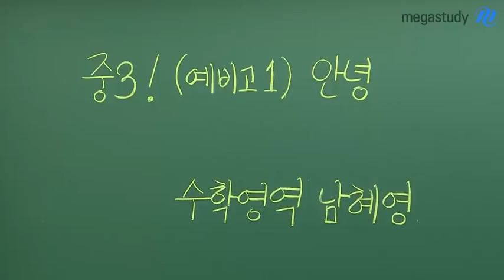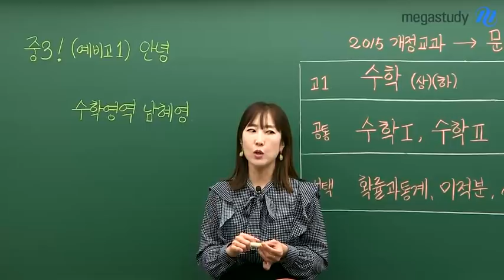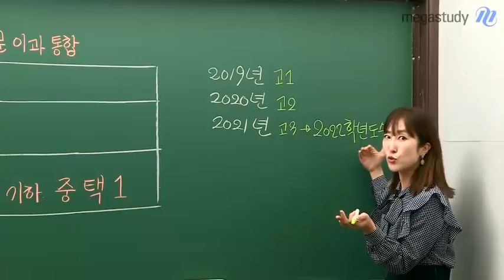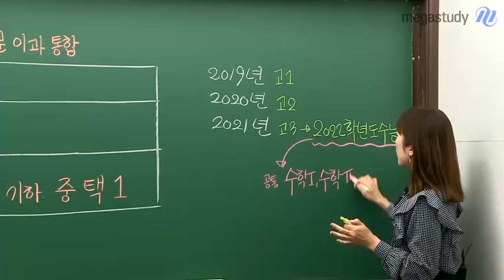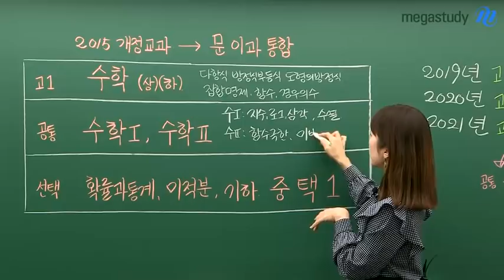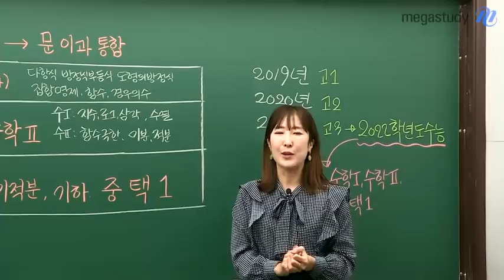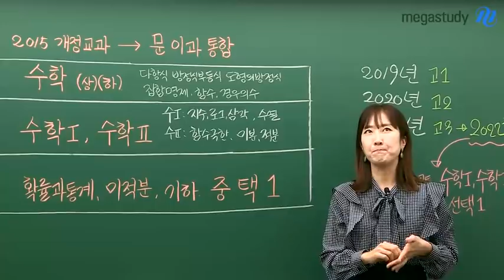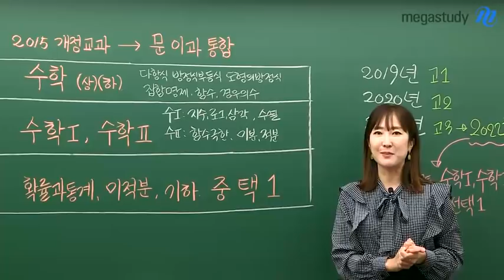[메가스터디] 수학 남혜영쌤 - 중3(예비고1) 안녕!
찬바람 솔솔 부는 계절이 오면 만나게 되는 새 학년,

예비고1 친구들 안녕~
고12 수학 남혜영 선생님입니다:)

수학 공부를 향한 열공의지를 불태우지만,
무엇을! 어떻게! 공부해야 할 지 막막한 '예비고1'을 위해 준비한 캐스트!

1. 고1이 되어서 배우게 될 수학 과목들은 무엇이 있을까?
2. 2022학년도 수능 수학 출제 과목은?

(혜영쌤's 예비고1 캐스트 2탄  커밍쑨...★)